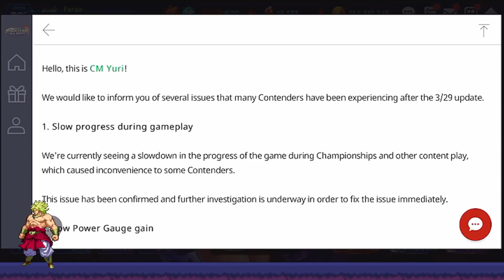The ins and outs of 7DS collab + Guild Raid bug! King of Fighters All Star